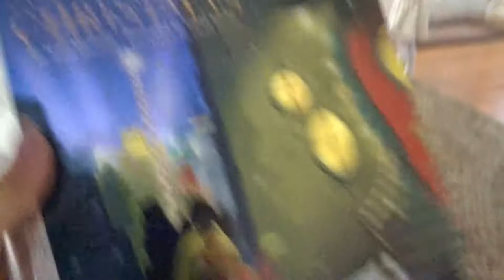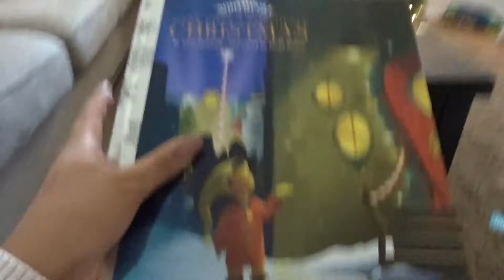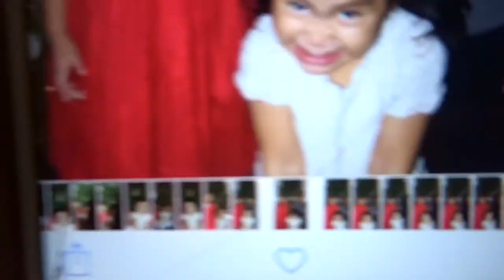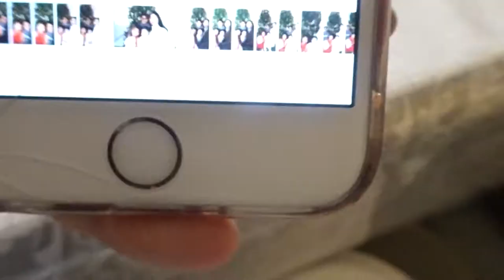VLOGMAS D3: Christmas Pictures!!